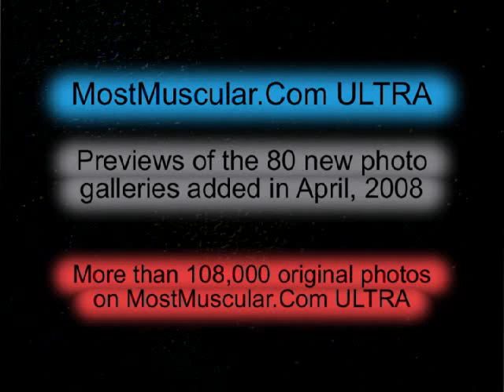MostMuscular.Com - April 2008 ULTRA preview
-- We're adding 80 photo galleries with more than 3,000 original bodybuilding photos to MostMuscular.Com ULTRA in April, 2008. Join our site to see all these images and more than 100,000 more in stunning clarity and detail. for more info.